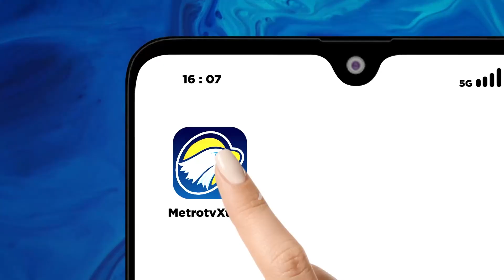Agenda Kampanye Pilkada Para Cagub di Wilayah Masing-Masing - [Selamat Pagi Indonesia]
MetroTV, sejumlah pasangan calon Gubernur dan calon Wakil Gubernur melakukan kegiatan kampanye di wilayah mereka masing-masing.